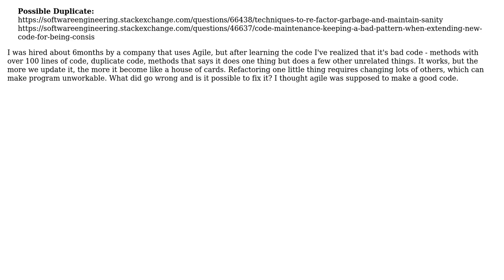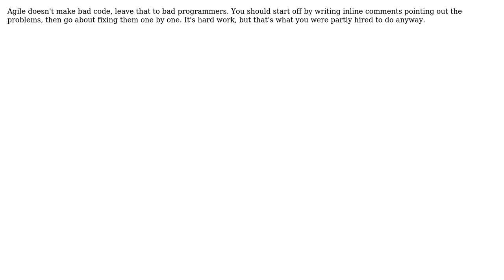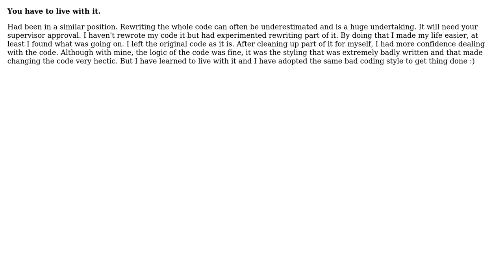How to deal with bad code? (4 Solutions!!)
How to deal with bad code?

With thanks & praise to God, and with thanks to the many people who have made this project possible! | Content (except music & images) licensed under CC BY-SA | Music | Images & others | With thanks to user Val user V4Vendetta user Noname user NoChance and the Stack Exchange Network Trademarks are property of their respective owners. You are responsible for your own actions.